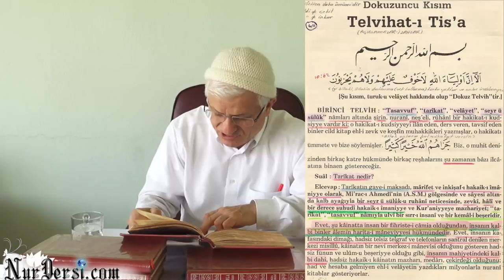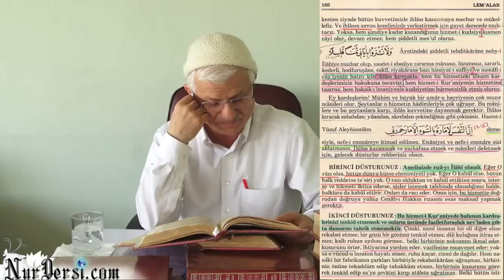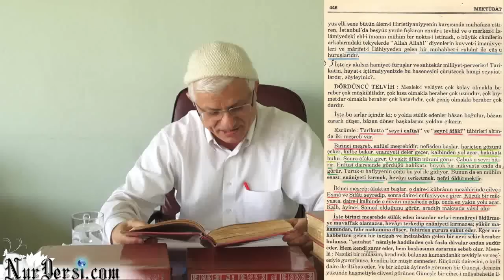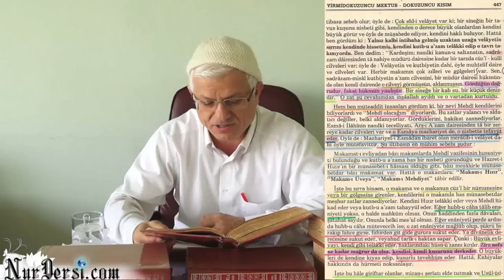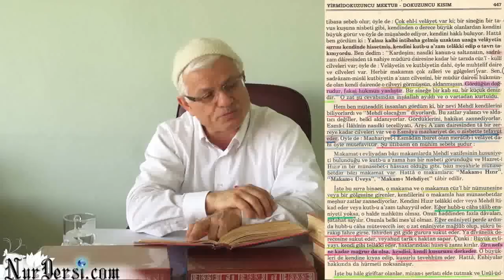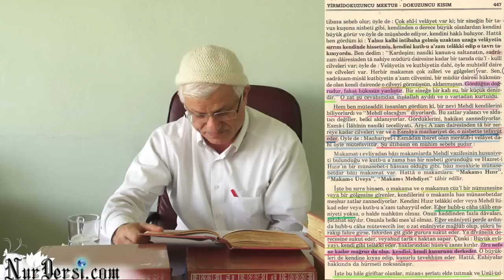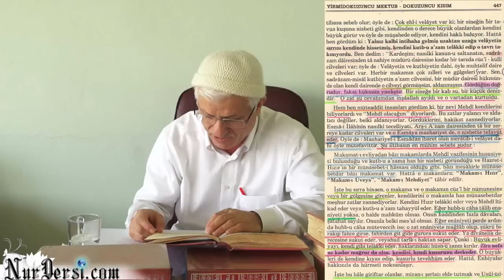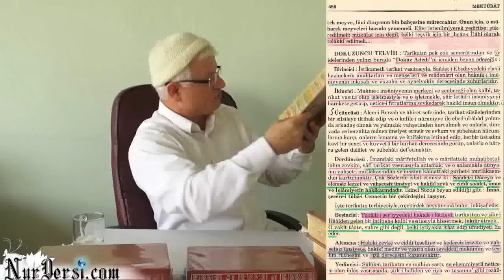Enfüsî Âfâkî - 8